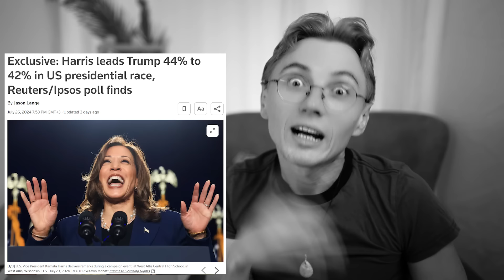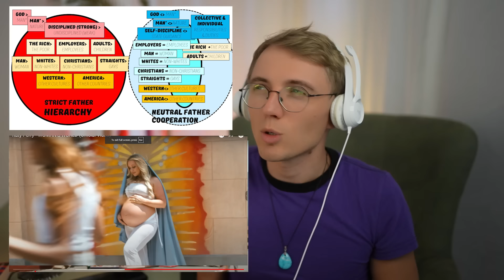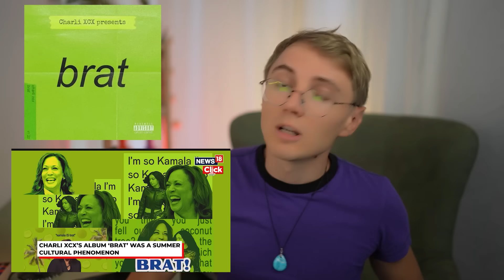Камала Гарріс і вагінотворчість: пісня, що може зруйнувати перемогу Трампа?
Чому кожний американський президент увійшов в історію із принаймні одною політичною піснею? Про що співатиме Гарріс і яка улюблена пісня Трампа? Що це говорить про їхній електорат та як це порівнюється із виборами в Україні?
У відео огляд, реакція та анліз пісень:
Charlie XCX - BRAT
Katy Perry - WOMAN'S WORLD
Beyonce - Freedom
Це перше із серії відео про політичне мукизнавство, США та Україну, а також про мову, расу і музику.

00:00 вагінотворчість і фемінізм у США
00:35 музика змінює політику у США?
00:52 Камала Драккаріс спопеляє Трампа
01:59 Камала Гарріс випереджає Трампа
02:13 Музична боротьба під вибори у США
02:43 Про що пісня Katy Perry - WOMAN'S WORLD?
04:17 Реакція на кліп WOMAN'S WORLD
09:36 Що таке feminine divine та фемінізм?
10:53 Гомодиктатура, Кеті Перрі і Камала Гарріс?
13:24 співаючі вульви і pussy power
15:01 пробиваємо скляну стелю чи дно?
16:00 фемінізм від Кейті Перрі - нова релігія?
18:26 Charlie XCX - Brat та меми про Камалу Гарріс
19:03 Що таке BRAT англійською?
20:26 Гарріс і розпуста
21:25 Ейджизм і бумеранг Трампа
22:01 Кокосова пальма - що мала на увазі Гарріс
23:22 Музика не поза політикою у сша
23:44 Бейонсе підтримала Гарріс
24:07 Про що пісня FREEDOM - BEYONCE
33:09 Госпол і раби у пісні Бейонсе
42:11 Дискримінація українців в україні та расизм?
43:32 Політична і передвиборча музика в Україні